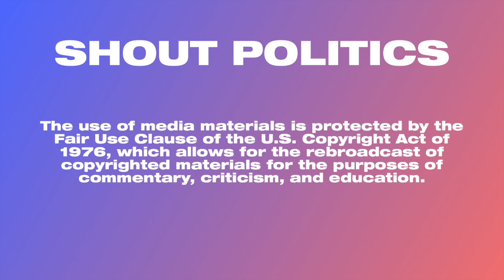CNN's Dana Bash on Joe Biden's Tara Reade Interview on MSNBC